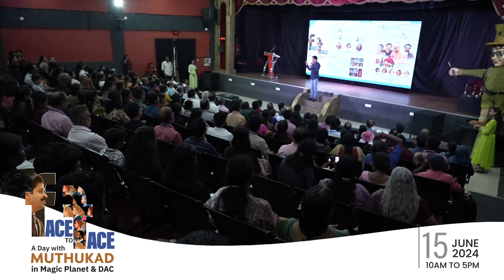FACE TO FACE | MAGIC PLANET | GOPINATH MUTHUKAD | DAC | 2024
DAC GLOBAL is a digital media platform under the Different Arts Centre for empowering the differently abled.

We depict the life of special talents. . .